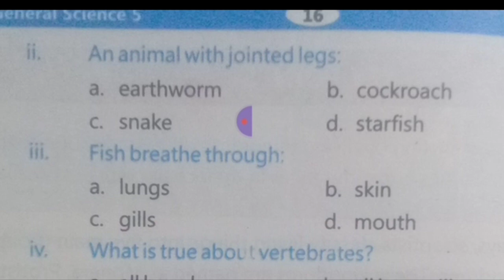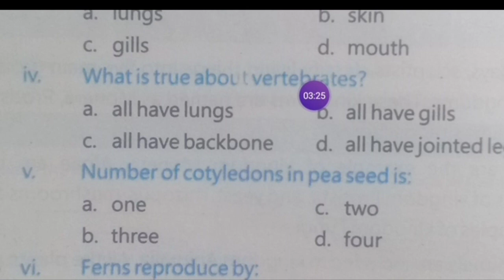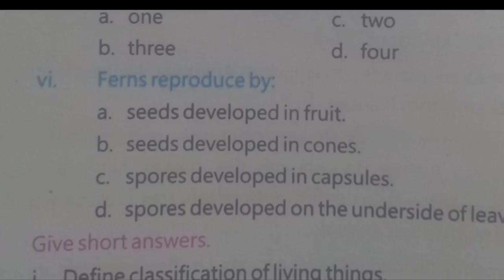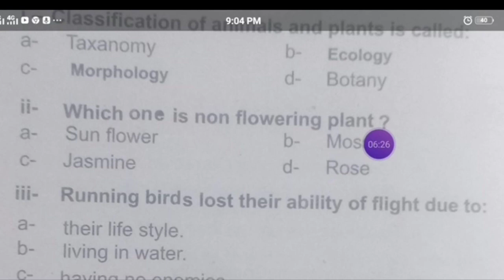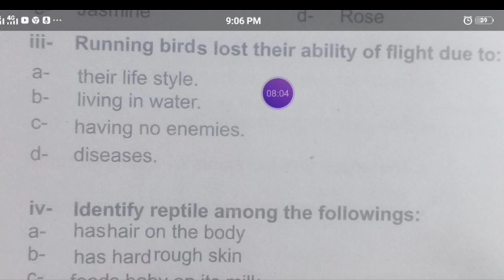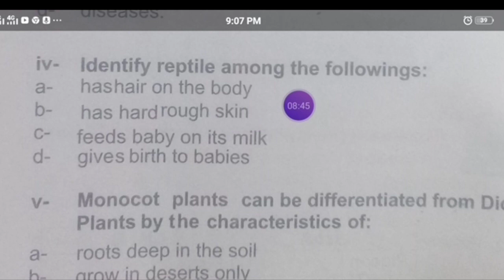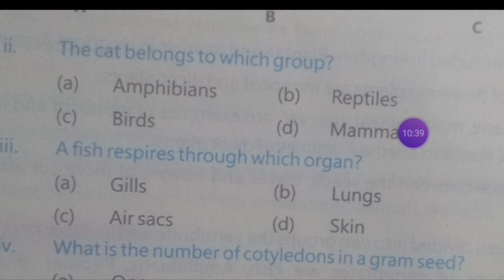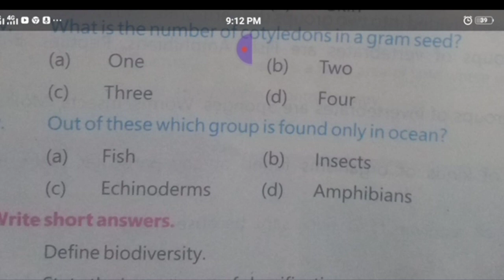Etea PST,CT General Science MCQS Lecture 1| PST,CT General Science portion 2021